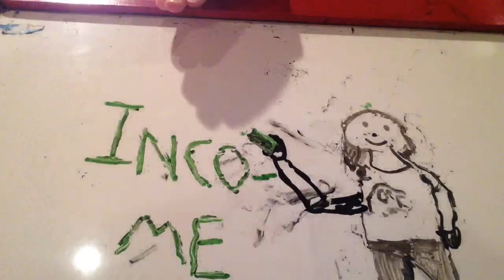Profit, Revenue, Income, and Margin for Kids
Information on profit, revenue, income, and margin for kids.